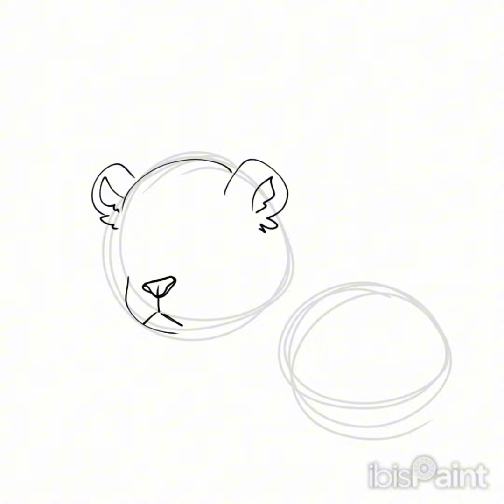🌳🐆Onças - Ibis Paint X🐆✨️